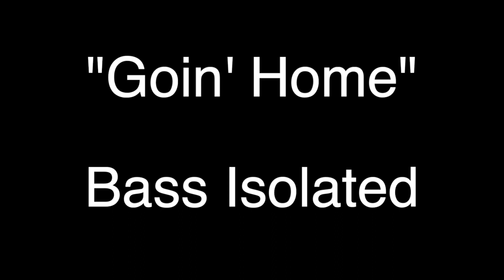Goin' Home - Bass Isolated